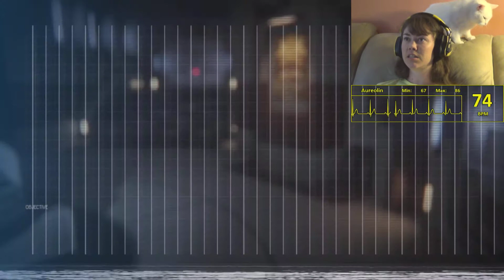Alien Isolation - Episode 25 - Aureolin Heartrate Gaming - Gaming with a Heart Monitor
I play Alien Isolation for the first time while wearing a heart monitor. Watch me freak out while I run and hide from this terrifying creature!